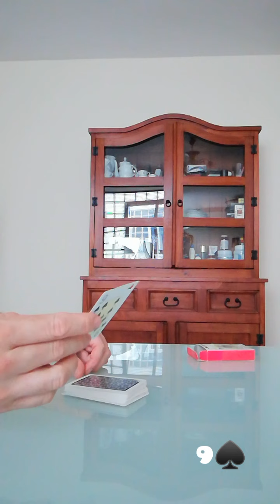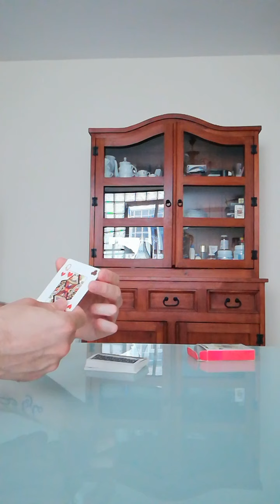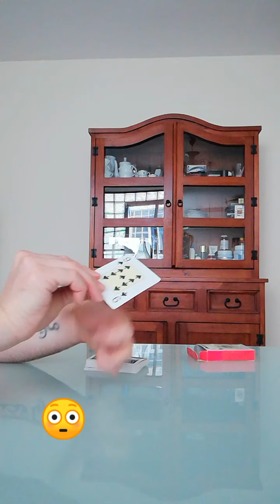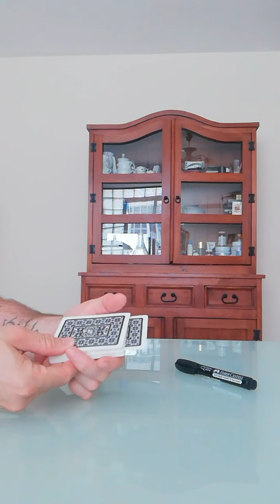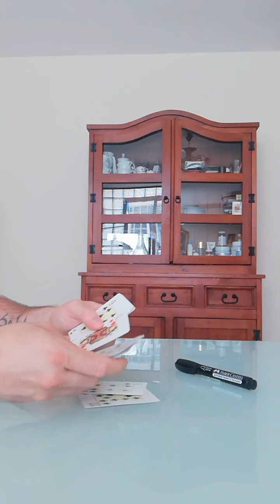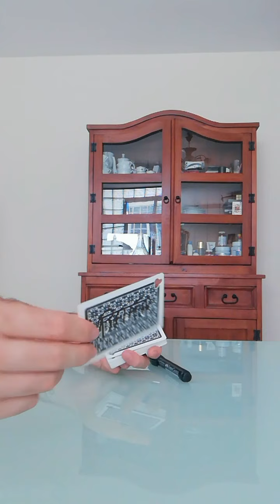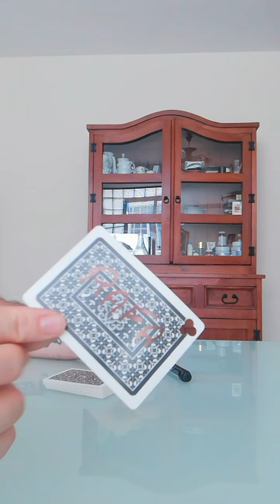❤Luisita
Dedicado a toda esa gente con principios que creen en algo aúnq no lo vean, esa gente luchadora y motivadora q no depende d nadie más q d sí mismo/a. Para los q no juzgan ni t señalan con el dedo. Para mí niña luisita ❤️ q le encanta la magia de su padre.